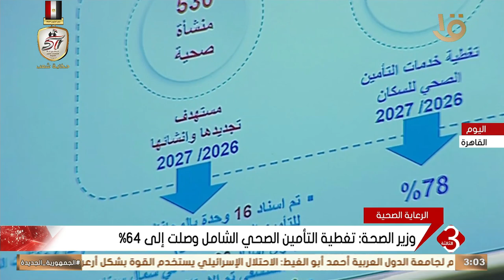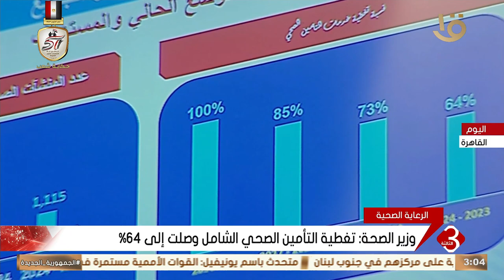نشرة الثالثة | وزير الصحة: التغطية للتأمين الصحي الشامل وصلت إلى 64%